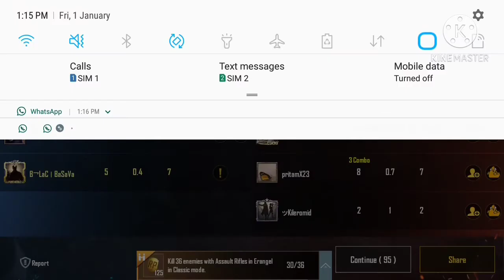Once again Arcade and Arena mashup.😤 PUBG MOBILE